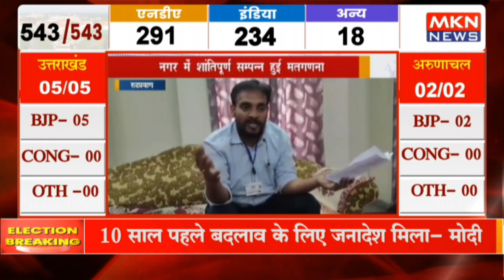रुद्रप्रयाग - नगर में शांतिपूर्ण सम्पन्न हुई मतगणना